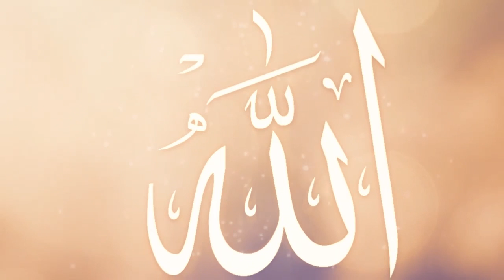استاد شهید مبشر "مسلمیار" باذن الله | مفهوم صراط المستقم